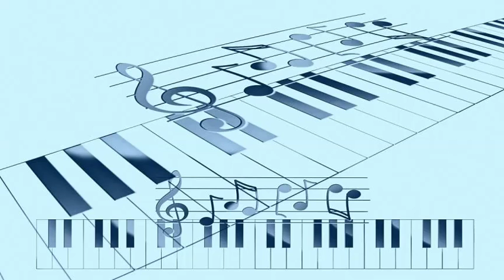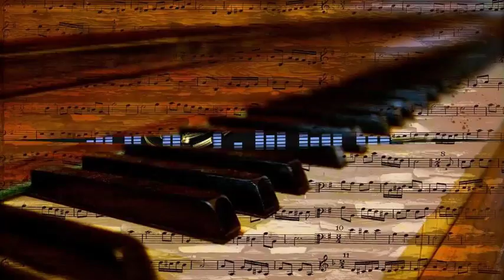Perry Como Feat. Vthe Fontane Sisters - N'yot N'yow (The Pussycat Song)